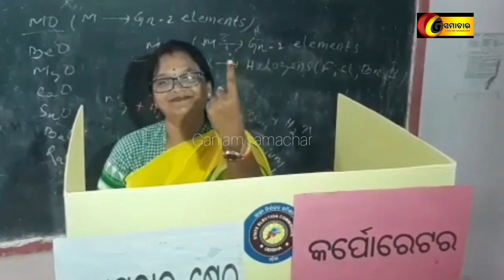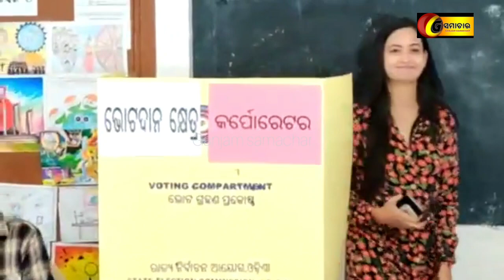ସରିଲା ମତଦାନ,ଫଳାଫଳକୁ ଅପକ୍ଷା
Election News //24//03//2022// "Ganjam Samachar®©